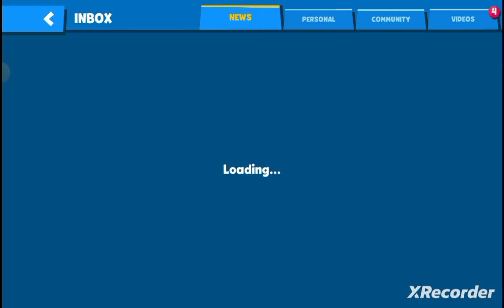Use Snorkel Shippy to play Wizard Louie Event (Magical Cheese!#) (part 1)| Zac